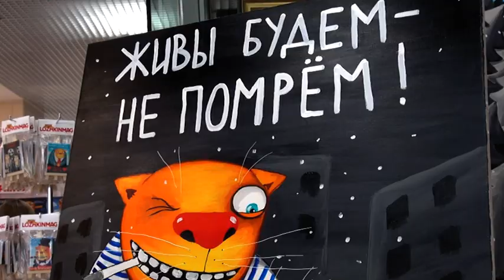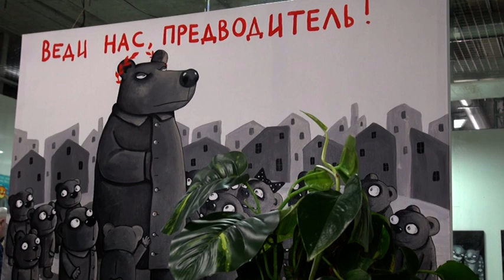Вася Ложкин рассказал о своих котиках, картинах и искусстве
Привез показать своих котиков. В Саратове открылась выставка работ художника Васи Ложкина. Настоящее имя художника - Алексей Куделин. Его картины можно узнать из сотен других - на многих из них изображены котики в хорошо всем известном авторском неповторимом стиле. Во главе выставки картина под названием "Живы будем не помрем".

Художник, как и его картины, в Саратове впервые. И поэтому Алексей пообщался с прессой. Он рассказал, что самой любимой картины у него нет, но ему приятно, когда людям нравится его творчество.
Выставку можно будет посетить в торговом центре "Победа Плаза". Работать она будет с 23 апреля по 16 мая.